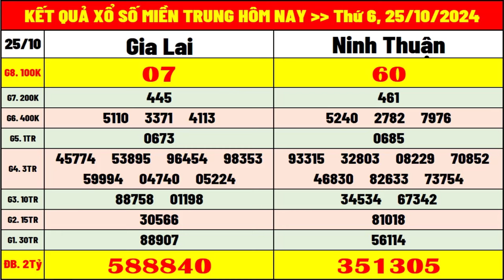kết quả xổ số miền trung hôm nay ngày 25/10/2024 | ket qua xsmt: xs gia lai, xs ninh thuận